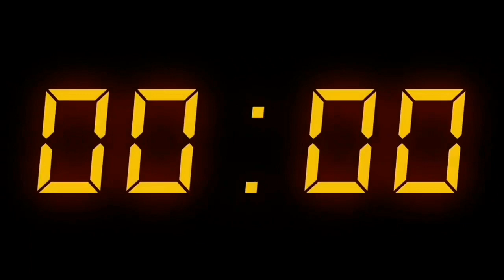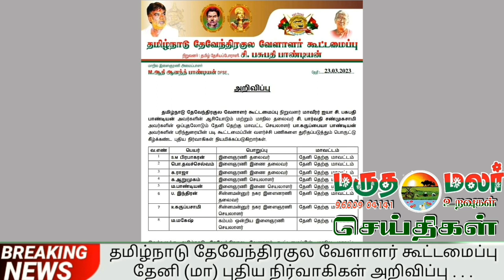24:3:2023 இன்றைய மருதமலர் உறவுகள் செய்திகள்